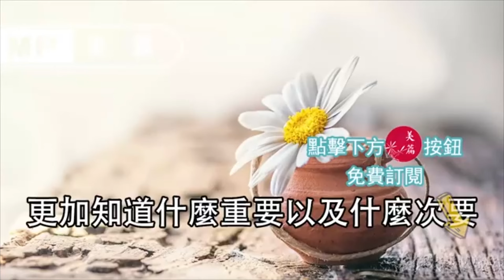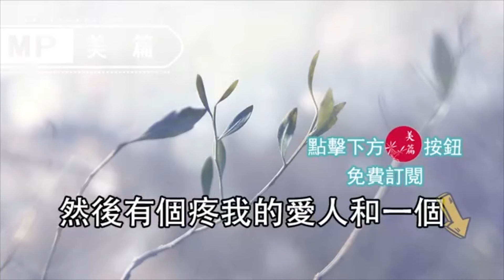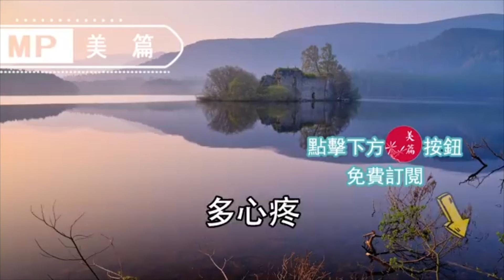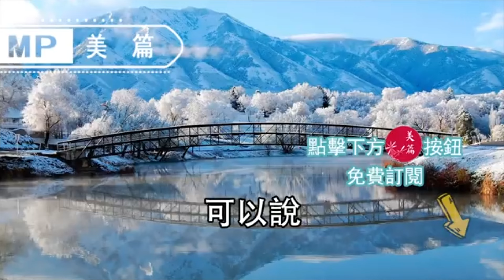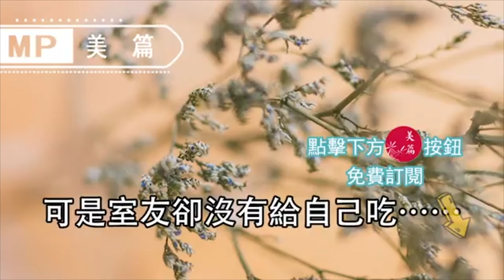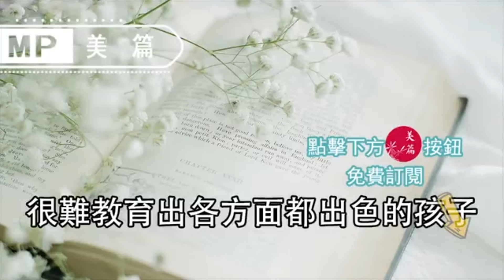美篇：為什麼50歲的女人最迷人？過來人告訴你4個原因，聽完豁然開朗！